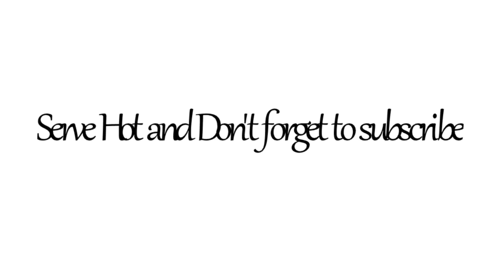EASY AND DELICIOUS GARLIC BREAD RECIPE WITHOUT OVEN